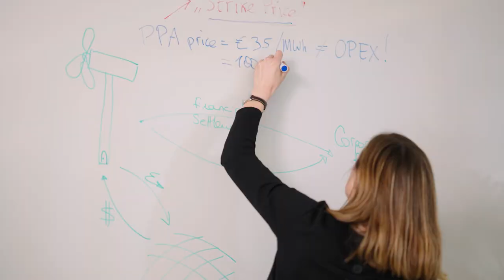Cleantech Careers at Schneider Electric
Why join our team? Perhaps because we are one of the world's most sustainable companies, or because we have a 1.5°C compliant CO2 target validated by the Science Based Targets initiative and are helping other companies set such targets?

As a sustainability leader, our team of diverse, talented renewable energy experts are working to change the world.